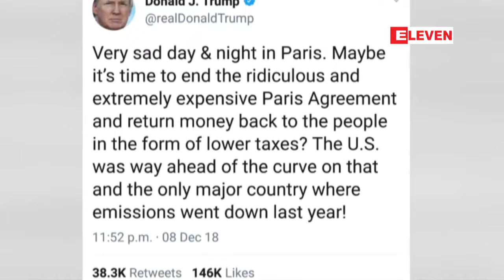ျပင္သစ္ႏိုင္ငံေရးတြင္ စြက္ဖက္မႈရပ္တန္႔ရန္ ထရန္႔အား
ျပင္သစ္ႏိုင္ငံေရးတြင္ စြက္ဖက္မႈရပ္တန္႔ရန္ ထရန္႔အား ျပင္သစ္အစိုးရ တိုက္တြန္း
ျပင္သစ္ႏိုင္ငံကို ရိုက္ခတ္ခဲ့တဲ့ yellow vest ဆႏၵျပမႈေတြနဲ႔သက္ဆိုင္တဲ့အေၾကာင္းအရာေတြအပါအ၀င္ ပါရီရာသီဥတု ေျပာင္းလဲမႈတိုက္ဖ်က္ေရးသေဘာတူညီခ်က္ကို ေ၀ဖန္တိုက္ခိုက္တဲ့စာေတြကို အေမရိကန္သမၼတေဒၚနယ္ထရန္႔က twitter မွာ တင္ခဲ့ၿပီးေနာက္ ျပင္သစ္ႏိုင္ငံေရးကို ၀င္ေရာက္စြက္ဖက္မႈကို ရပ္တန္႔ဖုိ႔ ျပင္သစ္အစိုးရက ထရန္႔ကို တိုက္တြန္းခဲ့ပါတယ္။